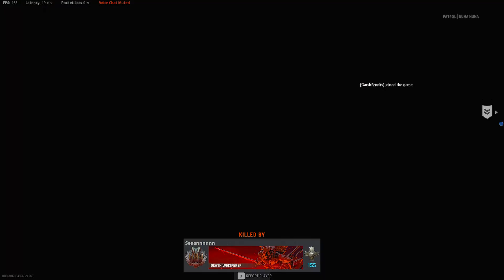A BRIGHTER FUTURE For Call Of Duty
Call of Duty: Vanguard is an upcoming 2021 first-person shooter video game developed by Sledgehammer Games and published by Activision.[3][4] It is scheduled to be released worldwide on November 5, 2021, for Microsoft Windows, PlayStation 4, PlayStation 5, Xbox One and Xbox Series X and S.[5] It serves as the eighteenth installment in the overall Call of Duty series. The game establishes a storyline featuring the birth of the special forces to face an emerging threat at the end of the war during various theaters of World War II across the globe.